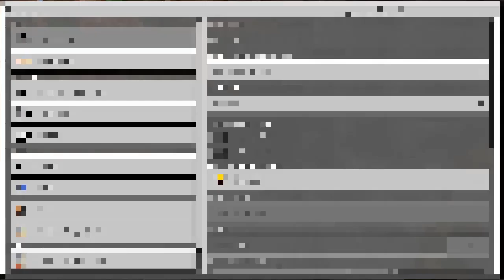MINECRAFT SENSOR EDITION?! - MINECRAFT INDONESIA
Hey dak! mungkin ini untuk pertama kalinya pada akhir akhir ini saya upload video 2x seminggui, habis saya udah jarang upload 1 video lebih dalam 1 minggu.

Sebagai janji saya untuk membagikan link download Minecraft Sensor Edition, kalian tinggal klik link dibawah ini

Jangan di Like, tapi di Suka ok
Jangan di Share, tapi Bagikan ok